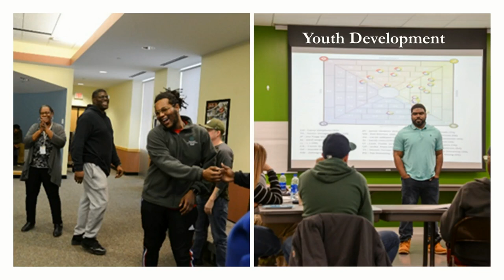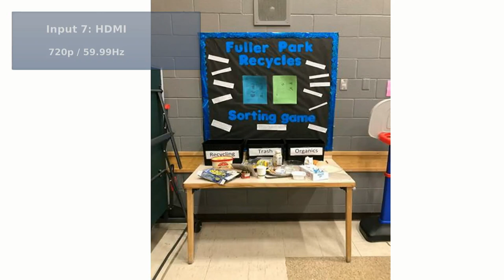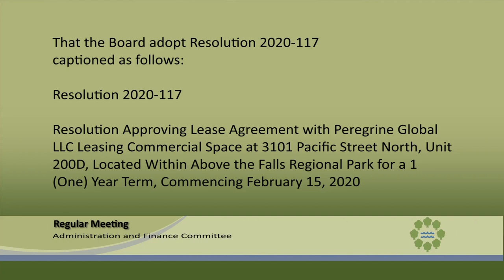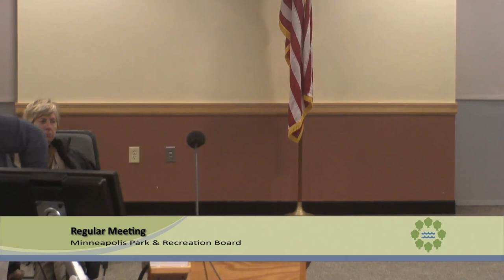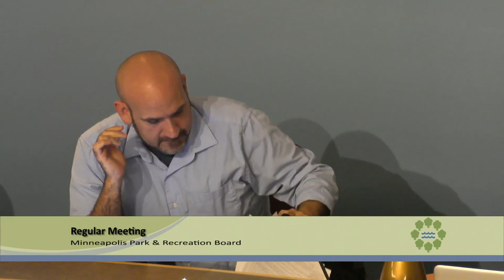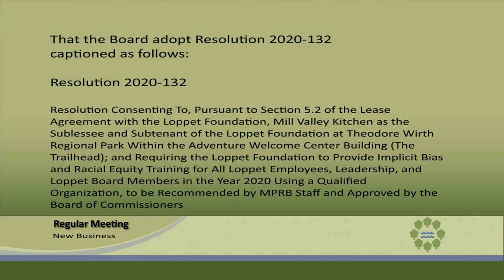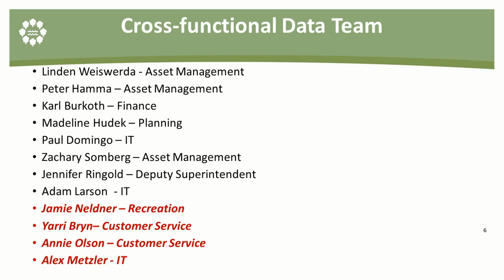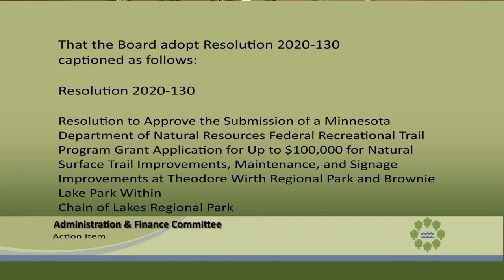February 5, 2020 Minneapolis Park & Recreation Board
Minneapolis Park & Recreation Board